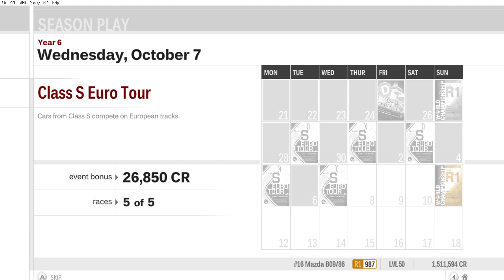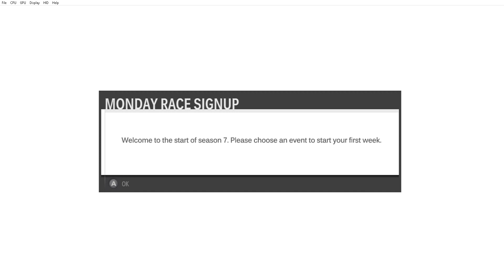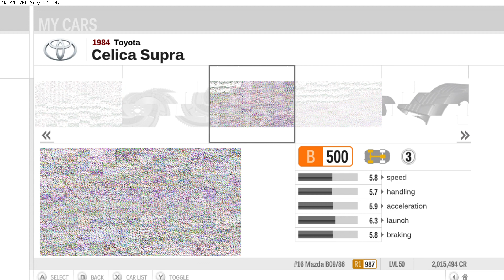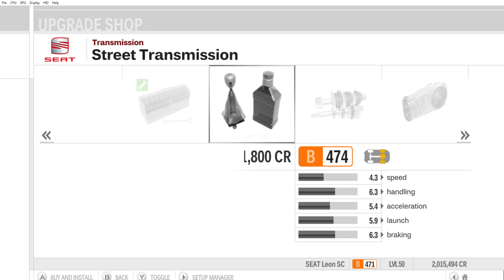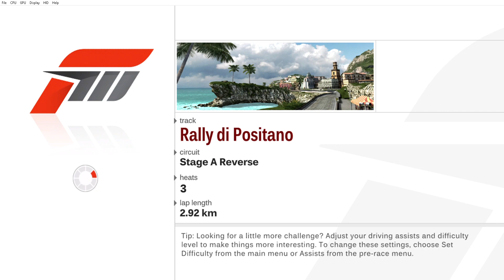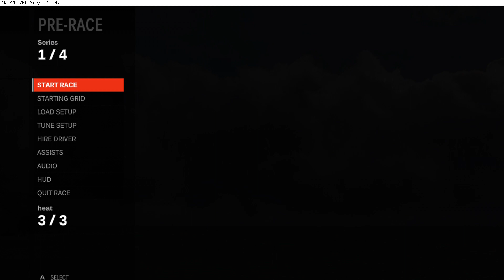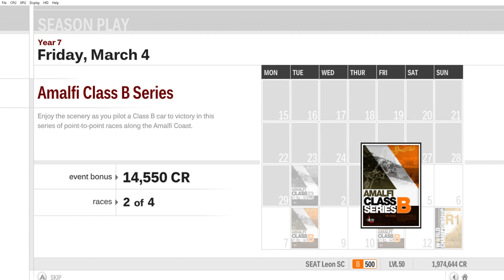Lets play Forza Motorsport 3 part 62: Class R1 World Championship Round 13 mit den Mazda B09/86.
Info zum Spiel:
Forza Motorsport ist wieder da und diesmal Realistischer, Cooler und besser als vorher.
Mit über 400 Autos (mit Ultimativ Collection sogar mehr als 500 Autos) von vielen Herstellern wie BMW, Audi, Mercedes, Toyota, Nissan, Dodge, Ford und vieles mehr ist für jeden Autoliebhaber was dabei.
Tune deine Fahrzeuge, Lackiere sie und zeig der Community was für ein Künstler du bist.
Setze dich in der neuen Cockpit perspektive in den Autos hinein und erlebe die fahrt auf einer neuen Art und Weise.
Also worauf wartest du, spring rein und erlebe Forza Motorsport 3.

Wie hat sich das Spiel verkauft?:
Forza Motorsport 3 hat sich sehr gut verkauft und war einer der besten Xbox 360 Spiele die verkauft wurden.
Die Entwickler haben gegenüber Forza Motorsport 2, mehr Erneuerungen reingebracht wie die Cockpit perspektive, die Rückspulfunktion um während des Rennen zu benutzen und Antriebsänderung der Fahrzeuge.
Mit der Ultimativ Collection haben die Entwickler, die ganzen DLC Packs in der zweiten CD gepackt.
Forza Motorsport 3 stellte für Turn10 eine Weiterentwicklung für die Reihe da und es war sehr erfolgreich.